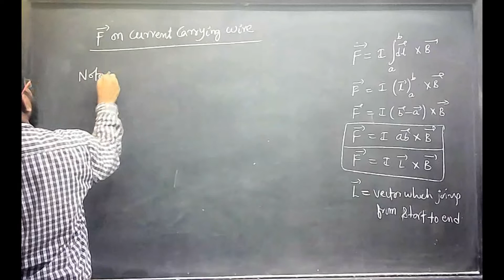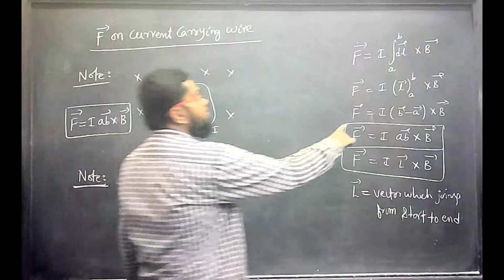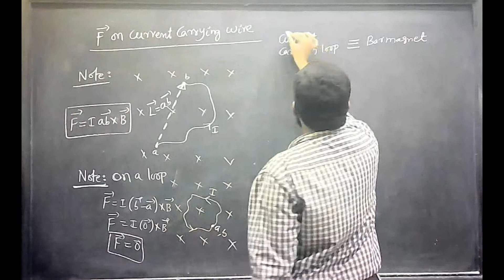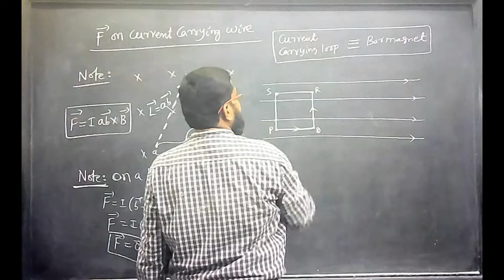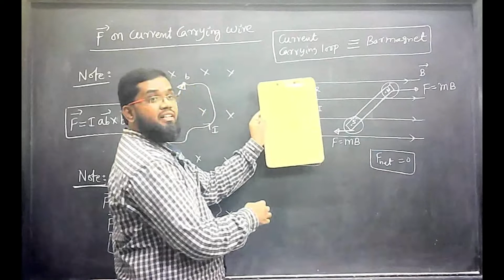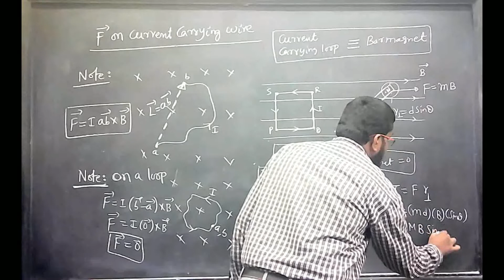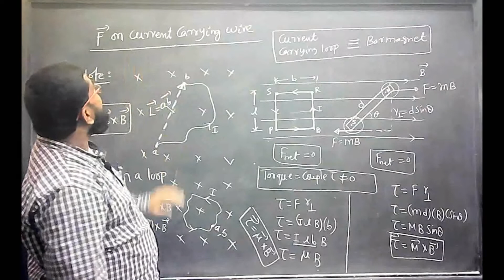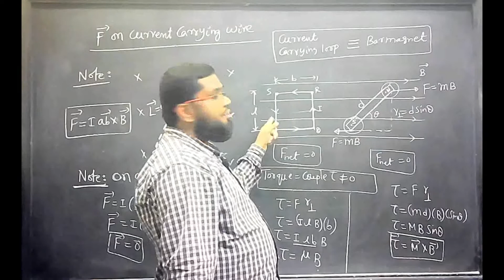Magnetostatics 114/208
IIT-JEE/NEET
LECTURES BY G AMEER BASHA
EX-RESONANCE FACULTY(KOTA,RAJASTHAN)
TOPIC-ELECTRICITY & MAGNETISIM
LECTURE- 114/208